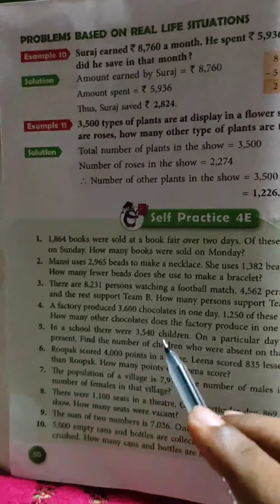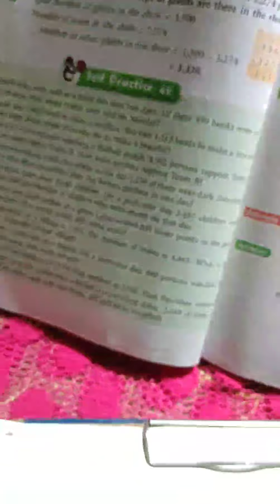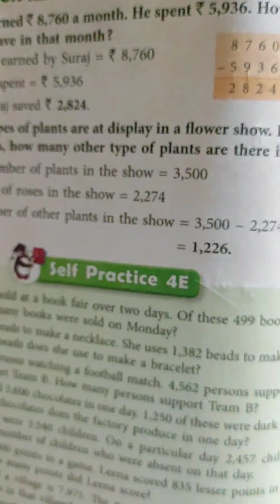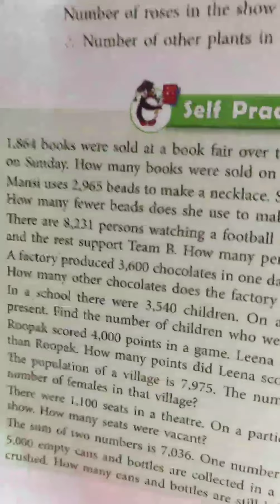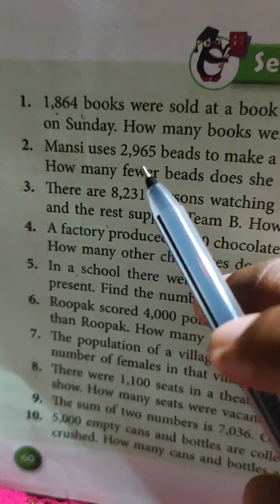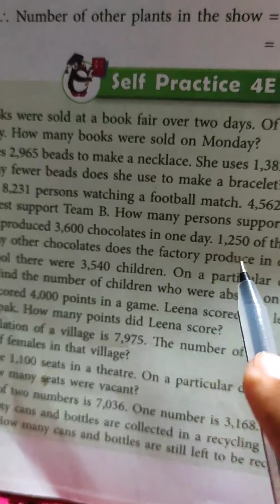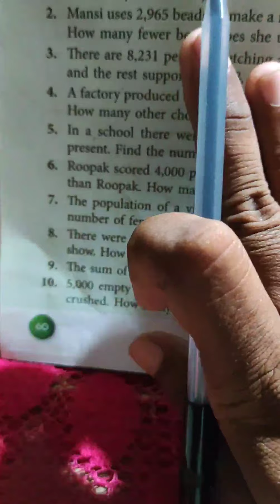3rd Math : problem based on real life situation